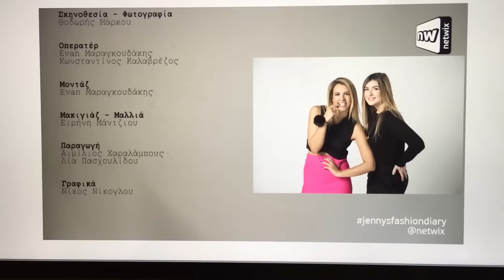Η Flashing Diaries Collection στο Netwix με την Τζένη Μελιτά ( Jenny’s Fashion Diary 2 )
Jenny’s Fashion Diary 2

Η Τζένη Μελιτά συναντά τη fashion vlogger Ράνια Λιανού. Η Τζένη Μελιτά έχει ως καλεσμένη της τη fashion vlogger Ράνια Λιανού, γνωστή για την collection της

Η Ράνια ντύνει τη Τζένη με το ιδανικό outfit για ποτό σε minimal στιλ, και μας δίνει τα καλύτερα tips για τα αξεσουάρ, για το πώς πρέπει να ντυθεί μια γυναίκα για να πάει σε συνέντευξη εργασίας, καθώς και το πώς πρέπει να στήνεται για να βγαίνει πιο ωραία σε μια photo. Η make up artist & hair stylist Ειρήνη Μάντζιου μας μαθαίνει πώς να κάνουμε εύκολα ανάλαφρες μπούκλες.

Σας περιμένω στα σχόλια να μου πείτε την άποψή σας !

Ευχαριστώ πολύ το Netwix, την Τζένη, την παραγωγή και τους χορηγούς που συντέλεσαν στο να βγει αυτό το όμορφο αποτέλεσμα !

Φιλιά πολλά!